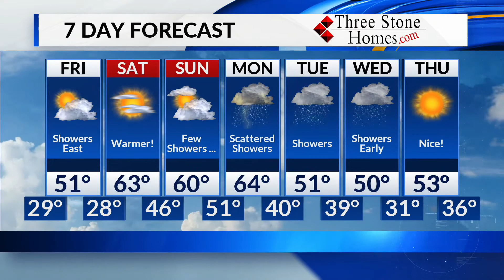Thursday, February 27 Evening Forecast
Warmer weather this weekend then wetter.